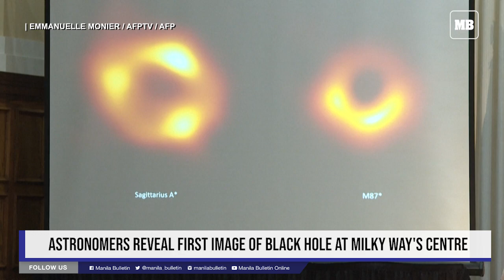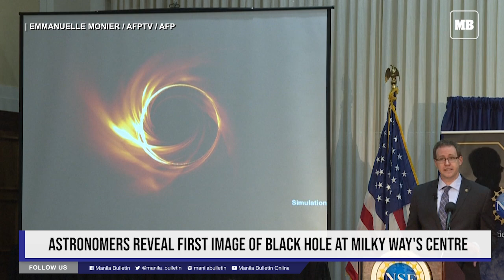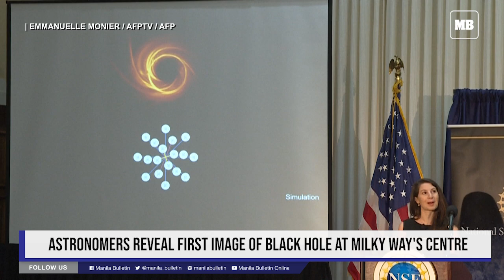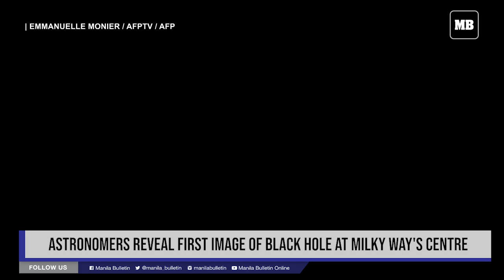Astronomers reveal first image of black hole at Milky Way's centre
An international team of astronomers unveils the first image of a supermassive black hole at the centre of our own Milky Way galaxy -- a cosmic body known as Sagittarius A*.

The image -- produced by a global team of scientists known as the Event Horizon Telescope (EHT) Collaboration -- is the first, direct visual confirmation of the presence of this invisible object, and comes three years after the very first image of a black hole from a distant galaxy.